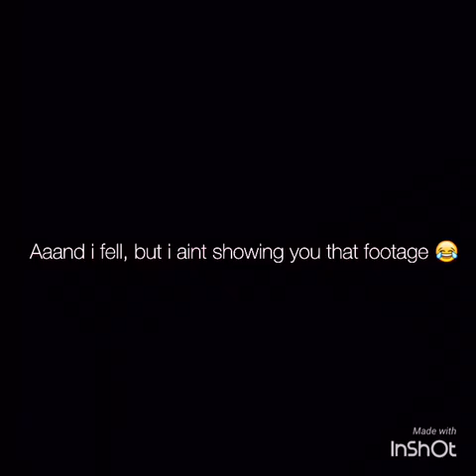Hey do NOT Judge me if i do my grocery shopping on my bicycle lol.